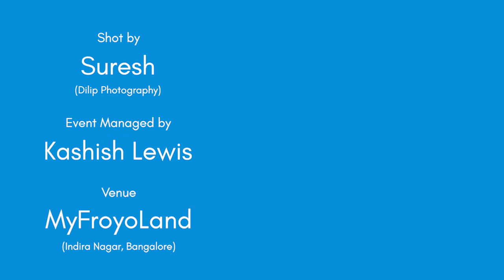"An Excerpt from The Ulysses Pact" by Karthik C || Storytelling || Inkfeathers Stage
Summary of the book:
Yazdaan Abbas, an intrepid psychiatrist from the valley, uses five of his patients as pawns to play in a deadly game where they enter a Big Boss-esque house of death. The debauched ‘reality show’ is streamed live in the deep bowels of the darknet where delinquents bet on the horrid lives of miserable people. Each of the five carries their own secrets which when revealed can threaten their own reality: There is an egotistical writer who pushes the boundary of creativity to a point of no return, a man haunted by a shadow as the mystery of a murder unravels, an unbridled love story of a hopeless romantic, a tale of spies, cries and sacrifice, a psychological reflection filled with suspense and intrigue. Will the five drown in their despair? Will Yazdaan Abbas succeed in his unethical social experiment? Will we uncover all the enigmas that lie within? Dive right through the thrilling story of self-realization and second chances giving its readers an immersive experience, one which is assured to stay with them for a long time.

Credits:
Written & Performed by: Karthik C
Shot by: Suresh (Dilip Photography)
Edited by: Anush Goel
Event Managed by: Kashish Lewis
Shot at: MyFroyoLand, Indira Nagar, Bangalore | 3rd April 2022